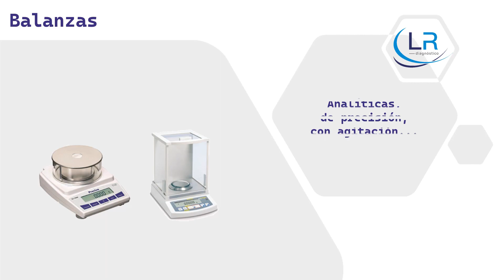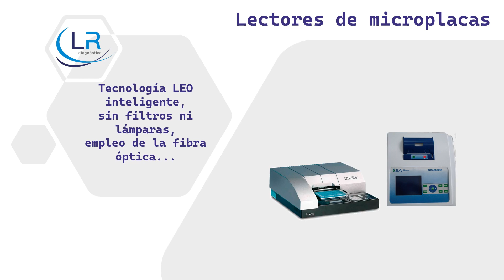Equipe su laboratorio al completo con LR Diagnóstico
LR Diagnóstico le ofrece la mayor calidad y ofertas inmejorables en equipamiento de laboratorio: refrigeración y congelación, agitadores, autoclaves, baños, balanzas, cabinas, centrífugas, incubadores, estufas, hornos, microscopios, lectores de microplacas, microscopios, pipetas…
Solicite presupuesto sin compromiso. Todo de las mejores marcas, a unos precios excepcionales y con la garantía posventa de LR Diagnóstico.